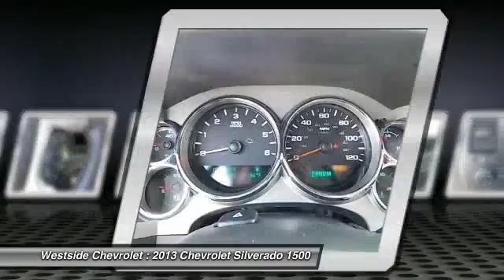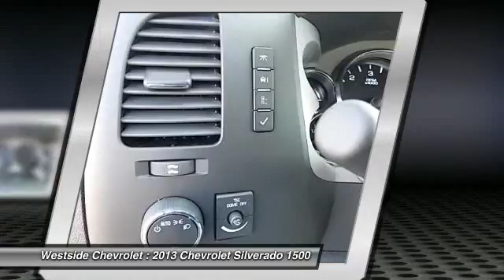2013 Chevrolet Silverado 1500 Katy Texas P4032AR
2013 Chevrolet Silverado 1500

Westside Chevrolet
23001 Katy Freeway

Flex Fuel, Heated Mirrors, Onboard Communications System, Satellite Radio, Overhead Airbag, ALL-STAR EDITION, LT PREFERRED EQUIPMENT GROUP, Tow Hitch, TRAILERING PACKAGE, HEAVY-DUTY. KEY FEATURES INCLUDE: Heated Mirrors, Flex Fuel, Satellite Radio, Onboard Communications System. Privacy Glass, Keyless Entry, Electronic Stability Control, Alarm, 4-Wheel ABS. OPTION PACKAGES: ALL-STAR EDITION includes Vortec 5.3L V8 SFI FlexFuel engine, (G80) heavy-duty automatic locking rear differential, (CJ2) dual-zone automatic air conditioning, (UPF) Bluetooth for phone, (UK3) steering wheel-mounted audio controls, (UUI) AM/FM stereo with CD player and MP3 playback, (AG1) driver 6-w, TRAILERING PACKAGE, HEAVY-DUTY includes trailering hitch platform and 2-inch receiver, 7- wire harness (harness includes wires for: park lamps, backup lamps, right turn, left turn, electric brake lead, battery and ground) with independent fused trailering circuits mated to a 7-way sealed connector, LT PREFERRED EQUIPMENT GROUP includes standard equipment. LT with SILVER ICE METALLIC exterior and EBONY interior features a 8 Cylinder Engine with 302 HP at 5600 RPM*. EXPERTS REPORT: CarAndDriver.com explains Excellent engines, tasteful styling, and spacious interiors.. Horsepower calculations based on trim engine configuration. Please confirm the accuracy of the included equipment by calling us prior to purchase.